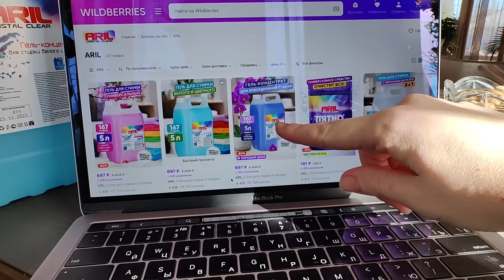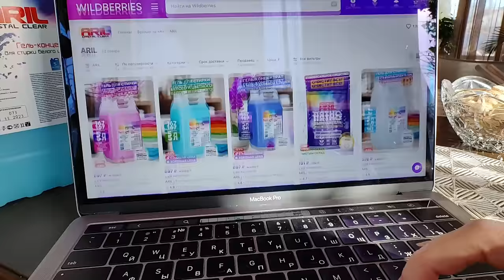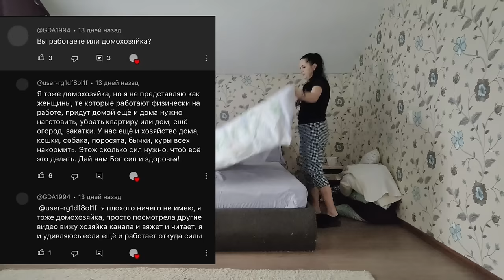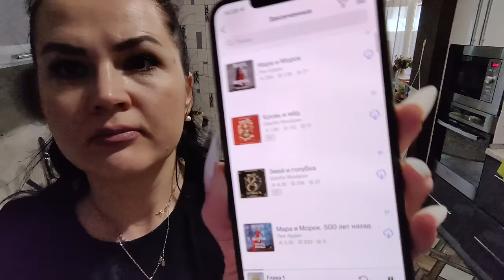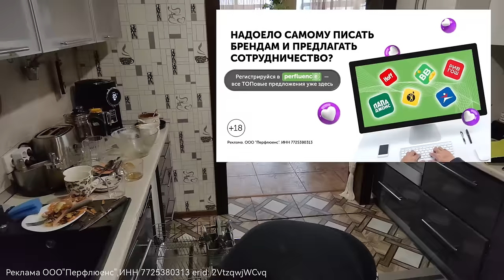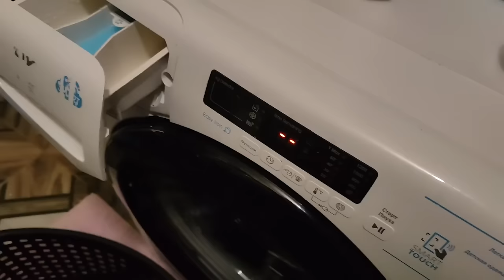Готовка и уборка, Сколько я зарабатываю?!Влог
Ключ для регистрации 👉 7B1A74
Приложение Perfluence по ссылке 👇